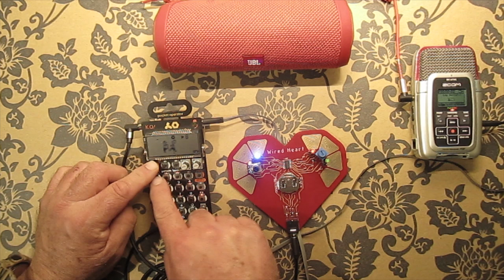Wired Teenager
Heart by tubbutec X PO-33 KO by teenage engineering exploit using PO-33 sync 2 mode and the random frequencies and sound generated by the wired heart capacitive synth to make something of an arp/randomized speed step sequencer with patterns on the pocket operator. Two relatively inexpensive pieces of gear combining to form something altogether different and unique with all the possibilities of using samples in new ways.

Gear used in video- JBLflip 3 BT speaker, Zoom H2 digital recorder, Wired Heart by Tubbutec
and
PO-33 KO by teenage engineering
video/production/design/art/sounds - lxz

Such tiny things make the molecules of hope for creatives.
If you find anything I make of use and you have resources to share and would be so gracious as to do so, you have my gratitude and thanks.